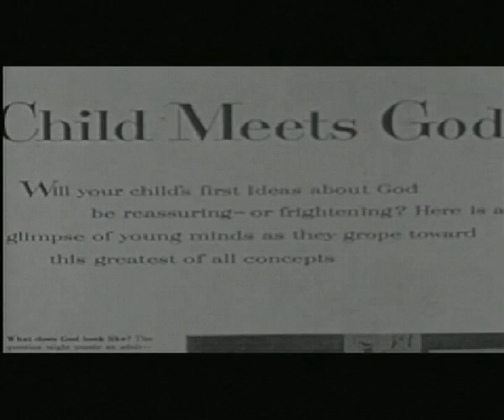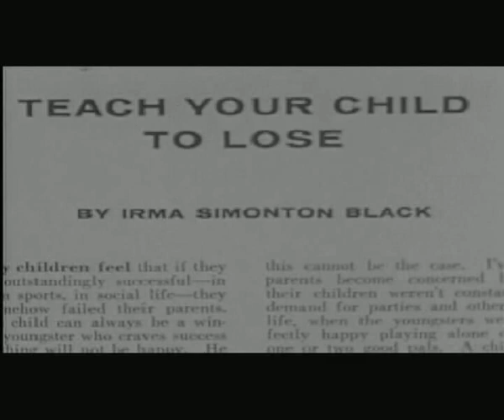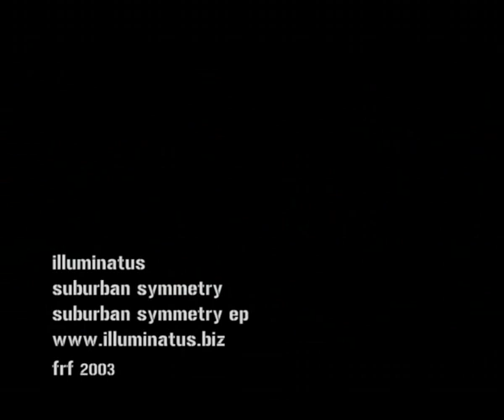illuminatus - suburban symmetry (2003)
Music video from the Suburban Symmetry EP (2002) of the Nottingham band illuminatus. The video is a re-edit of a 1950s film called "In the Suburbs".

Video Edit by the FRF (2003).

illuminatus are:
Julio Talyor - vocals, guitar
Jonathan Martin - guitar
Mark Freestone - bass
Felix Rullhusen - drums

Musical influences: metallica, anathema, paradise lost, pink floyd, air biscuit.

Genre: rock, hard rock, progressive metal, heavy metal, post metal.